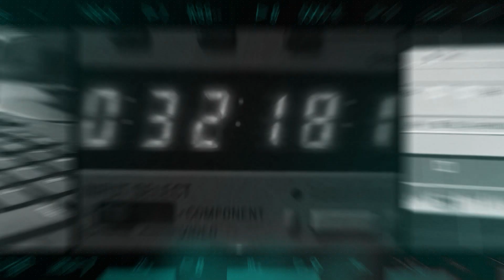Deputado Itamar Borges, promove um Ato Solene 99 anos da Loja Maçônica Rangel Pestana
Deputado Itamar Borges, promove no dia 19 de outubro de 2020, um Ato Solene 99 anos da Loja Maçônica Rangel Pestana.